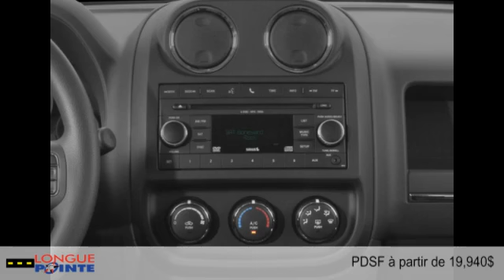Jeep Patriot 2015 à Montréal - Laval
Jeep Patriot 2015  à Montréal - Laval chez Longue Pointe Chrysler Dodge Ram Jeep Fiat  [D2C-170]